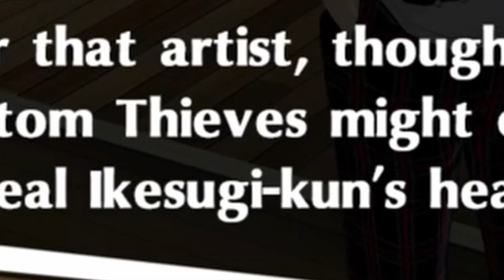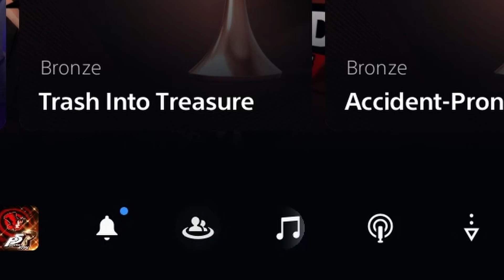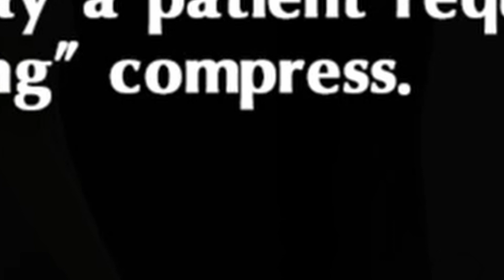Not another Mementos eps I promise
Twitter I am unhinged asf so follow at your own risk

Bruh Youtube… You know I don’t own any of these songs. Let me rock okay